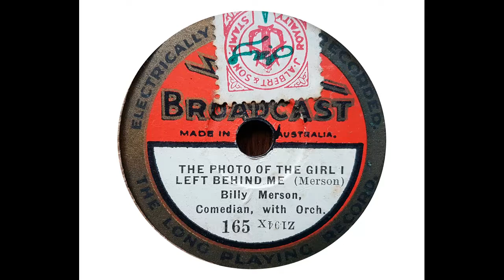Billy Merson - The Photo of the Girl I Left Behind (Merson) (1927)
Here is another recording of music hall singer (and musical theatre performer) Billy Merson singing one of his own songs.

From Wikipedia (edited): Billy Merson (1879–1947) was an English music hall performer and songwriter. He came from Nottingham. He began his career while working in a lace-making factory, and doing shows in the evenings. It took some time until he could make a living from his stage work. 'For five or six years on the stage, I survived on a salary hardly enough to keep body and soul together,' he said...

He was chairman of the music hall at the Players Theatre in London. He also appeared in a few films, including three made in the DeForest Phonofilm sound-on-film process...